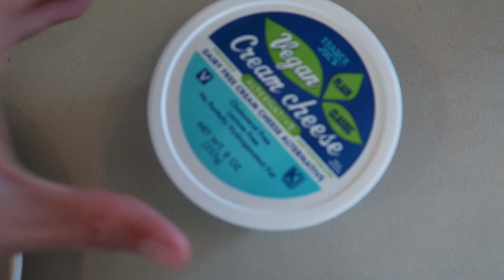A WEEK IN MY LIFE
THUMBS UP IF U LIKE VLOGS & WANT MORE!! Can we get to 30,000 likes? :)

Hey! In this video I take you through a week in my life. Follow me around as I take you guys shopping, driving, and to hang out with some other YouTubers. Here's an inside look into my daily life in my new house! I really enjoyed vlogging and sharing these experiences with you guys, so if you liked this video make sure to let me know and I will do more in the future (Leave me a comment with your favorite part of the vlog!)